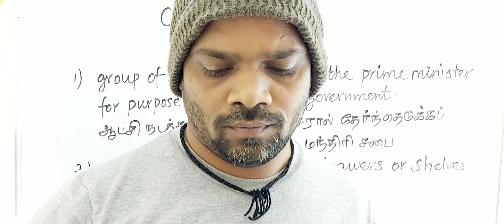CABINET tamil meaning /sasikumar